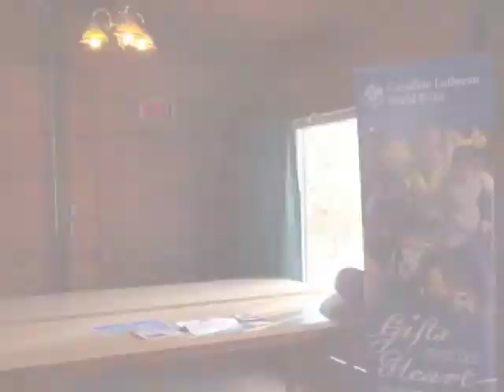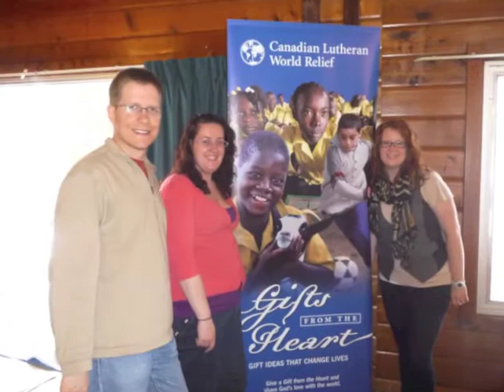Sabbath Retreat - February, 2013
CLWR Youth Engagement Coordinator, Rev. Tyler Gingrich, attended Sabbath 2013
Church workers' retreat at Camp Mulhurst, Alberta

(guitar and song leadership by Jennifer Jade Kerr and Sarah Wemyss, shaker by Tyler)